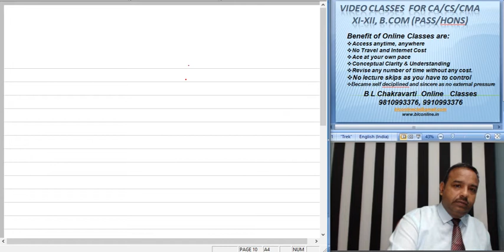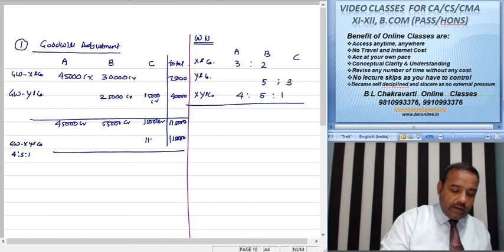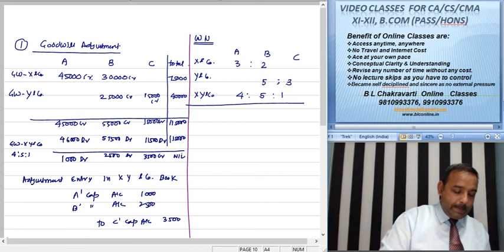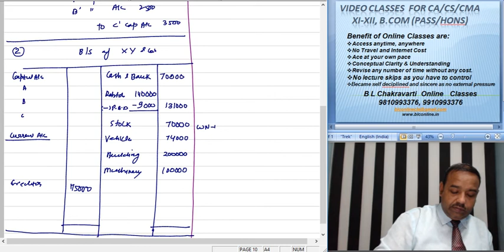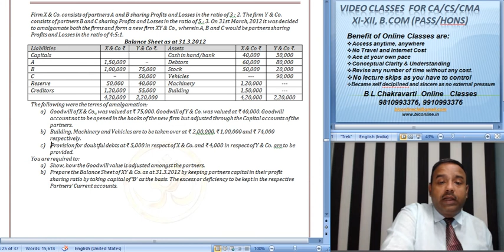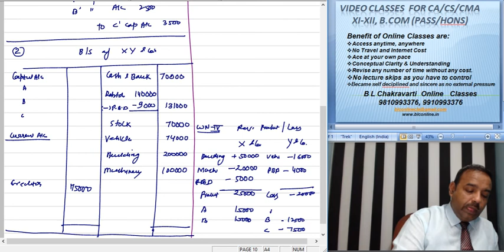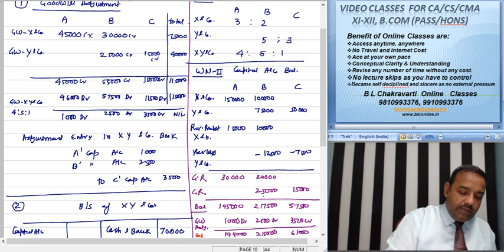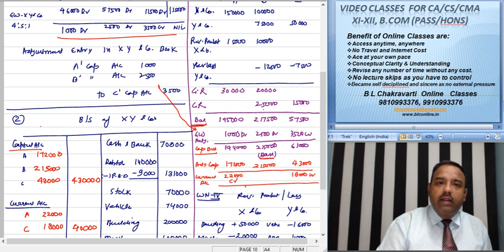CA Intermediate Paper 1 Partnership Adv Issue Amalgation Lect 281